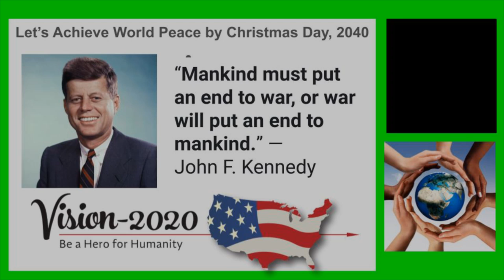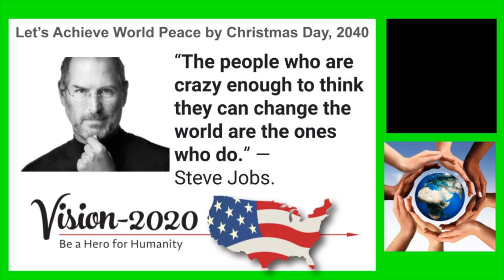Vision 2020: A Conversation with Larry Carr and Marty Cheek